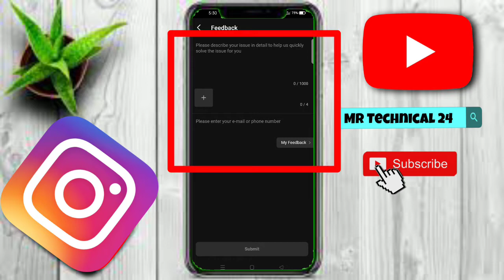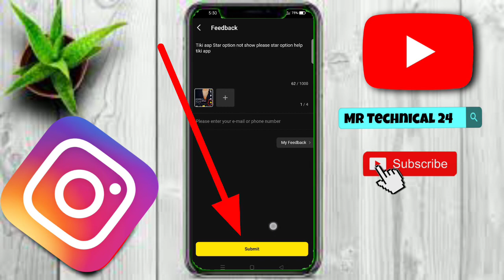Tiki Apps White tick, Gray tick & blue tick kaise milenga |TM Tiki Apps Future Star | Tiki Verified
Title Link 👇👇👇
Tiki aap Star option not show please star option so help tiki app